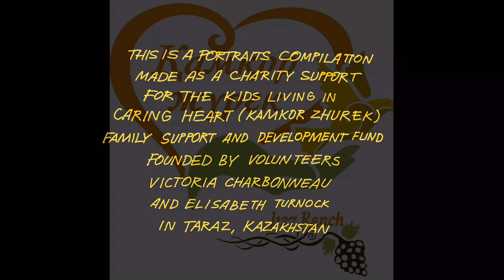Caring Heart Portraits. Part two.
This is a second part of portraits made by Aidar Yergali as a charity support for the kids living in Kamkor Zhurek (Caring Heart) Family Support and Development Fund founded by american volunteers Victoria Charbonneau and Elisabeth Turnock in Taraz, Kazakhstan.